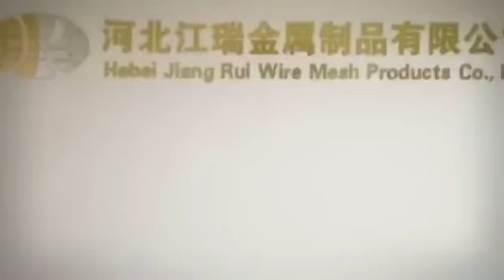cattle panel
Jiangrui supply quality cattle panels ,horse panels, sheep panels and custom made panels suitable for all livestock. Welcome to  our factory.